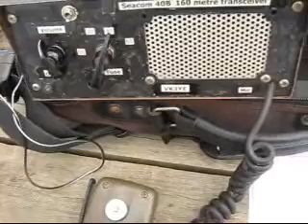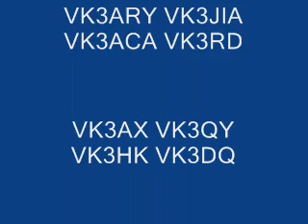160 metres AM from Mordialloc Pier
Amateur radio from Mordialloc Pier 25km south of Melbourne, Australia.  160 metre AM activity on the 11am 'coffee break' group.  Features a modified Seacom transceiver and a 9 metre squid pole vertical antenna (details  Contact was made with stations around Melbourne and Port Phillip.

Curious onlookers asked many questions - some feature here.  There are also shots of this popular fishing and boating spot.